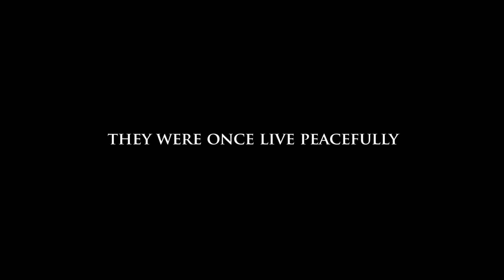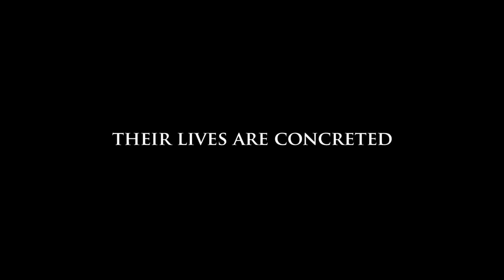Ring Lady Trailer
These traditional Semban ladies wearing the ruyang and rusung are the embodiment of the remaining distinctive culture of the Semban, a sub-tribe of the Bidayuhs.
Ruyang and rasung are copper coiled rings worn on the forearms and calves respectively.
There are only a handful of them left. In 2010, there were eight remaining Ring Ladies, last year, it was six. Now, there are only Five left holding to this unique culture.
It is believed that in less than ten years time, the unique Semban indigenous culture together with the Ring Ladies will disappear entirely, all that left behind would be just memories.